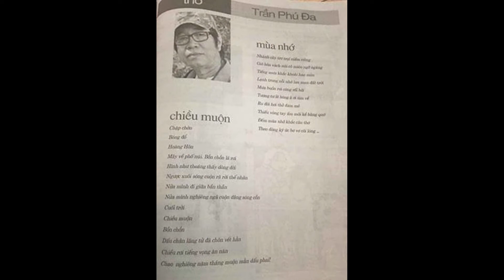Bài thơ: Bồng bềnh - Tác giả:Trần Phú Đa(Atlanta, Georgia),Thể hiện: Ngọc Sang & Thanh Hiếu(Đà Nẵng)